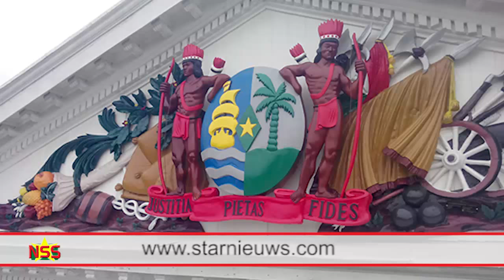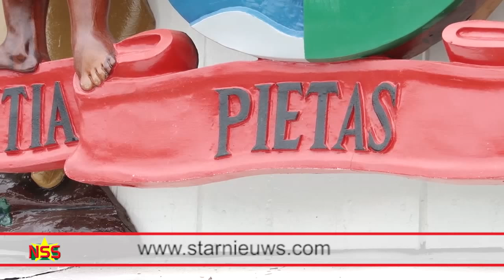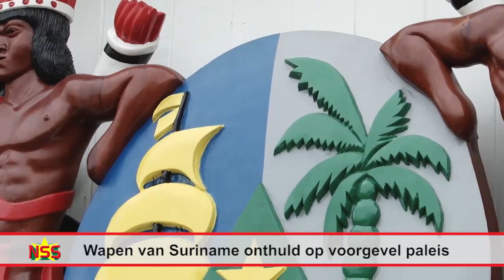Wapen van Suriname op voorgevel paleis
Op de voorgevel van het presidentieel paleis prijkt voortaan het wapen van Suriname. Het paleis wordt nog steeds gerenoveerd. Er is een bewuste keus gemaakt om vandaag, met Keti Koti, het oude wapen van de kolonisator te vervangen.